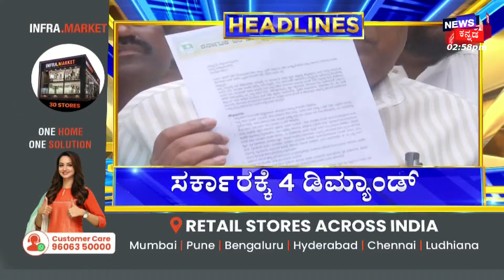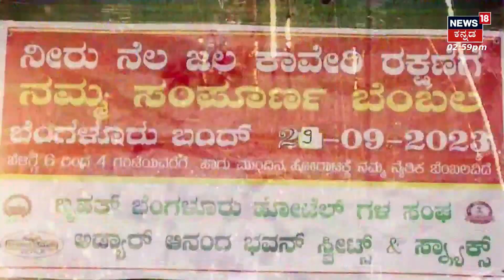3PM Headlines | ರೈತರ ಹೋರಾಟಕ್ಕೆ ಚಕ್ರವರ್ತಿ ಸೂಲಿಬೆಲೆ ಬೆಂಬಲ! | Karnataka Bandh | Cauvery Water Protest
3PM Headlines | ರೈತರ ಹೋರಾಟಕ್ಕೆ ಚಕ್ರವರ್ತಿ ಸೂಲಿಬೆಲೆ ಬೆಂಬಲ! | Karnataka Bandh | Cauvery Water Protest

News18 Kannada Live | ನ್ಯೂಸ್ 18 ಕನ್ನಡ ಲೈವ್
Karnataka | ಕರ್ನಾಟಕ
Kannada | ಕನ್ನಡ